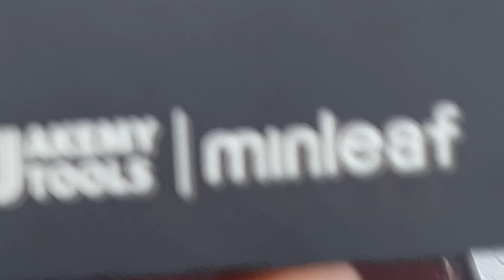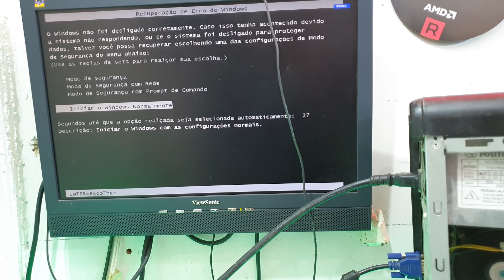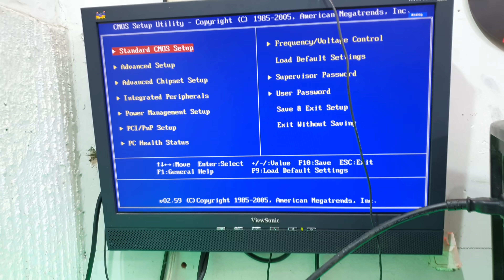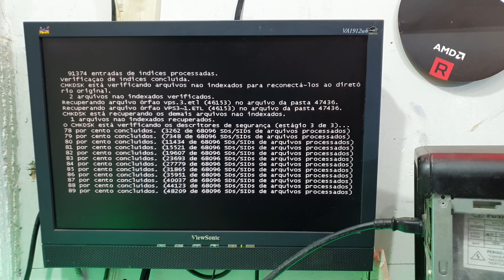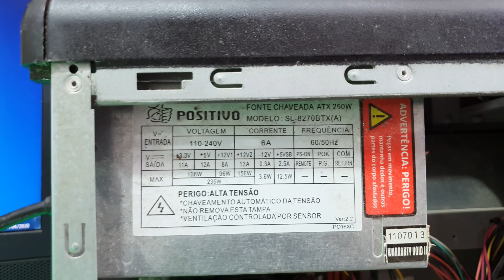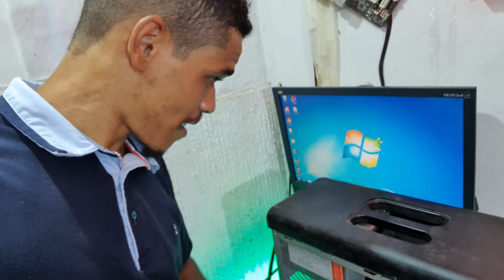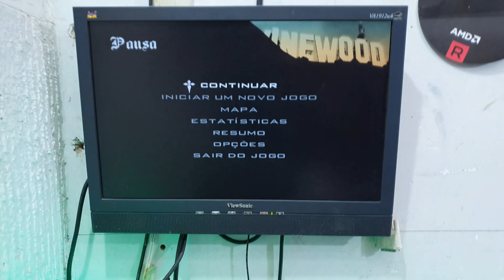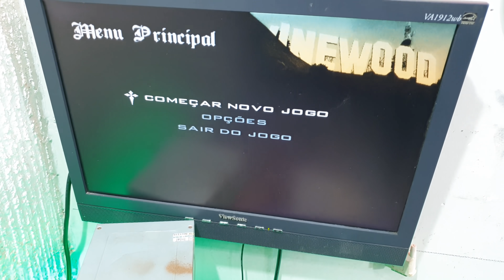PC DA (POSI) DO INSCRITO DESLIGANDO SOZINHO, O QUE SERÁ ?